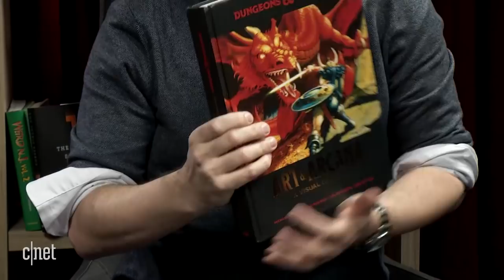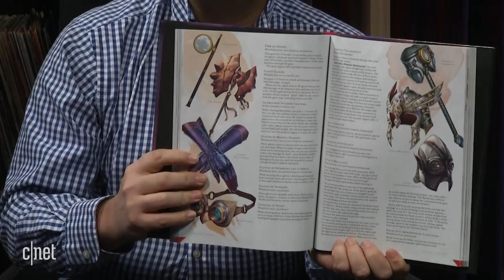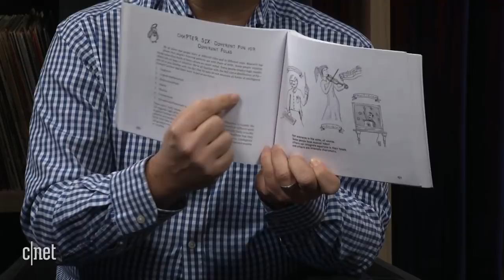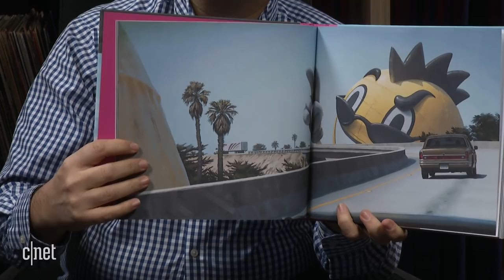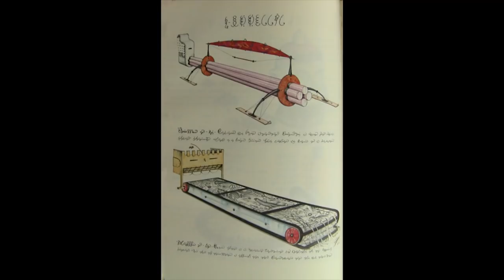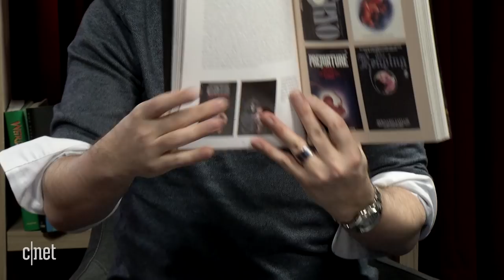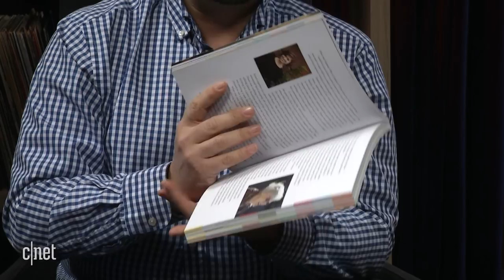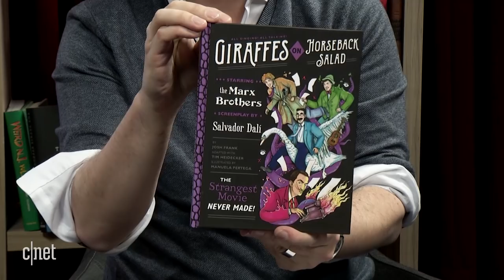CNET Book Club: Holiday 2018 Gift Guide Special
Find a great gift idea with these books that are only available, or only really work, in physical dead-tree form, from a lavishly illustrated history of Dungeons and Dragons to the creativity-inspiring Wonderbook.